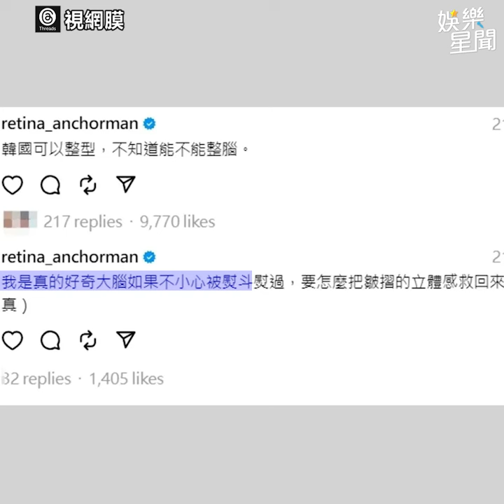愛莉莎莎喊「作票」遭網紅圍譙 雞排妹也開嗆 加碼暗酸柯P｜三立娛樂星聞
★訂閱【女孩要幹嘛】甜寵浪漫戲劇看到飽